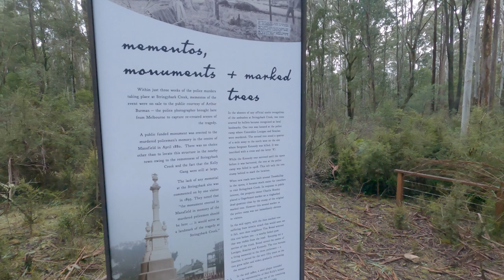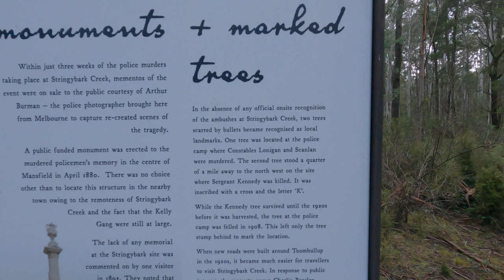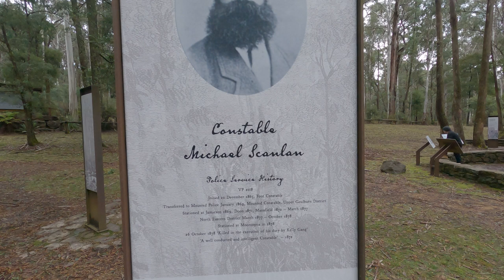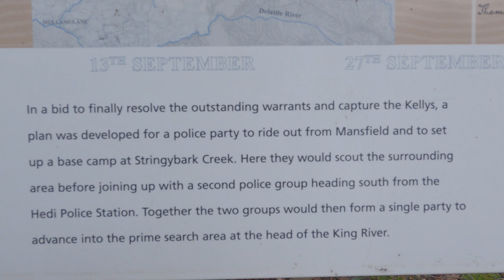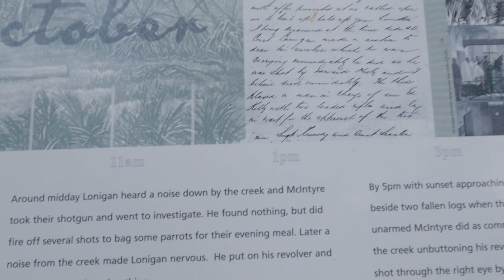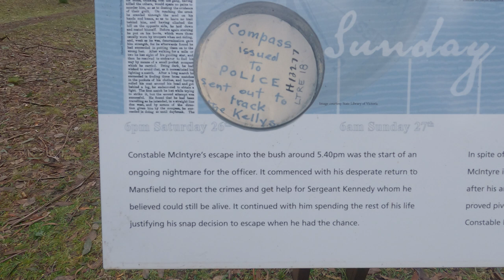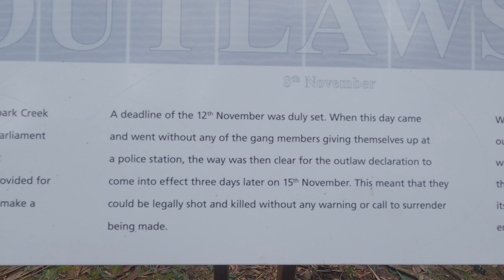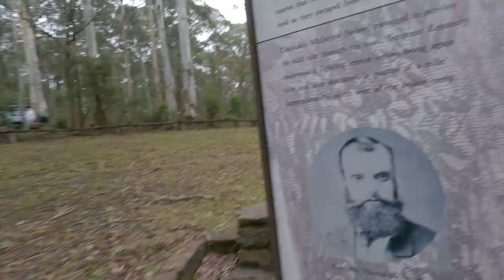Discover Victoria's Best-Kept Secret: Stringybark Creek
In this episode, we head to Stringybark Creek, the site of the shootout between and the Victorian Police in 1880.